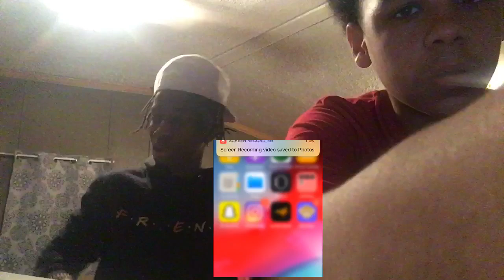Who would u rather take home Monkey🙈❗️